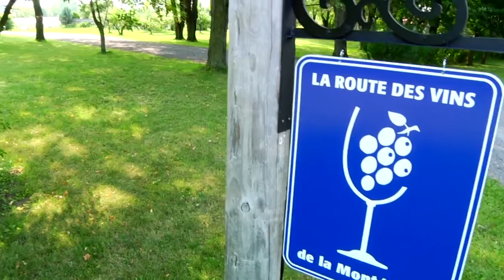la route des vins 11 0ct 2011 18.06 720 p.mov